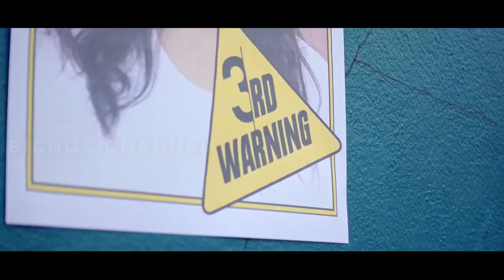Best Romantic Album | Love Song | Love Warning | azhage song |Original Tamil Remix | Third & Sarrina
One of the Best Romantic Hit | Remixed